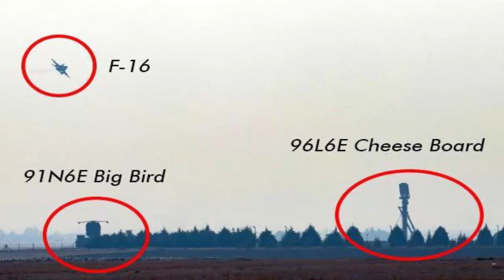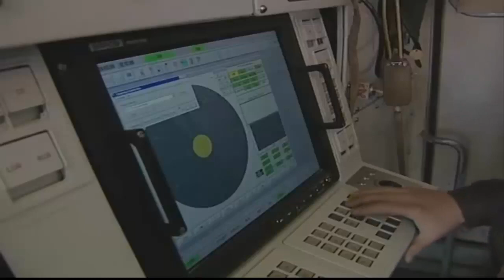Lý do radar của S-400 chỉ phát hiện được tiêm kích F-35 trong luyện tập?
Kính thưa quý vị và các bạn, Mặc dù Quân đội Thổ Nhĩ Kỳ và Nga tuyên bố radar cảnh giới 96L6 thuộc tổ hợp phòng không S-400 Triumf trong trạng thái bình thường dễ dàng phát hiện tiêm kích tàng hình F-35 từ xa, nhưng kết quả khi thực chiến lại khác hẳn. Mời quý vị đón nghe điều gì đã xảy ra giữa s-400 và f-35 trong bản tin ngày hôm nay.